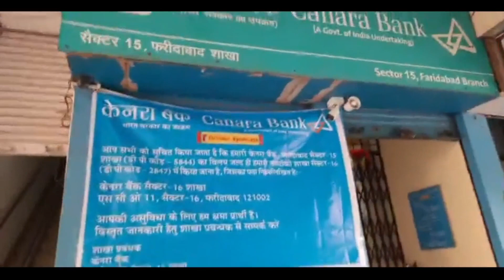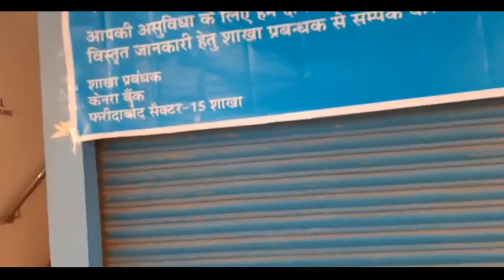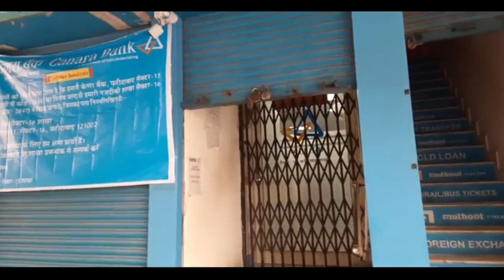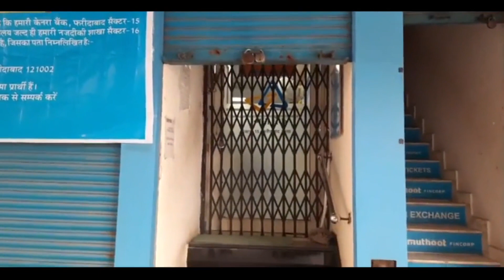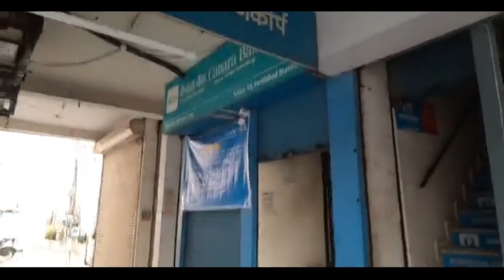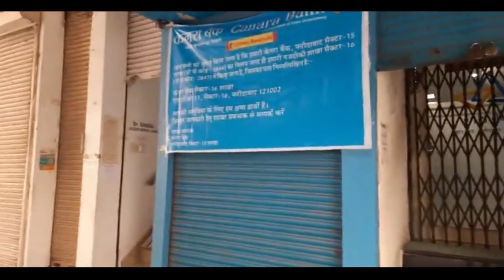Faridabad Sector 15, Canara Bank Loot Case, केनरा बैंक में दिनदहाड़े कैशियर से ₹184000 की लूट